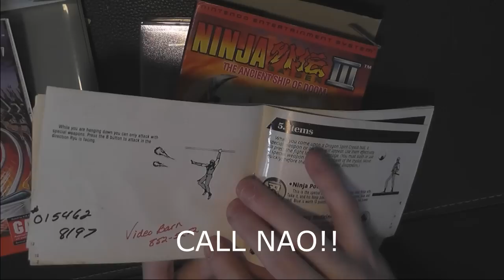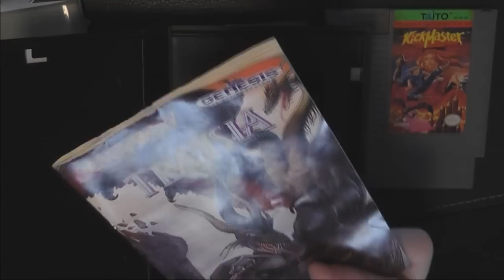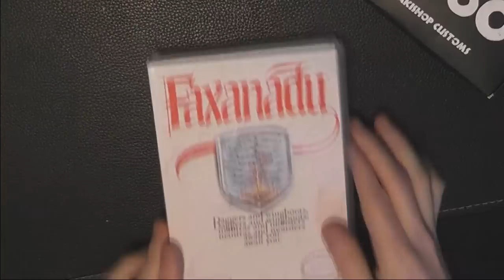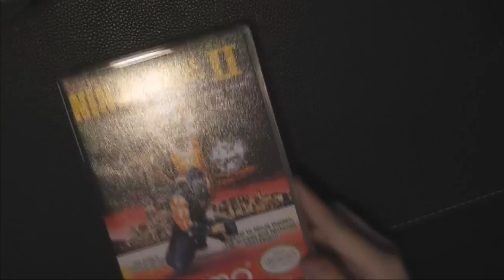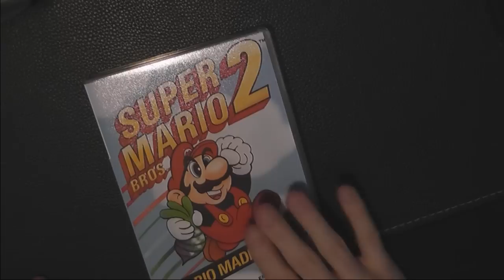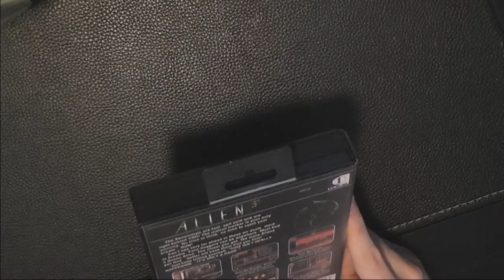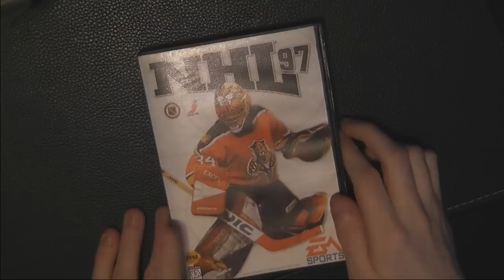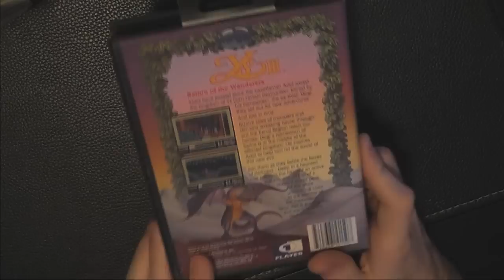Retrocalypse Now (Recent Game Pick-ups)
0:00:00 - Intro
0:01:22 - Universal Cases
0:05:33 - Genesis Cases
0:08:42 - Cardboard
0:12:17 - Artwork
0:14:37 - NES Collection
0:54:26 - N64 Collection
0:58:15 - Genesis Collection
1:23:56 - Closing

Hey, I don't usually do pick-ups video blogs like those youtube folks. But I feel this is a pretty significant amount of games I've acquired, so there you have it. It's a really long video. So if you don't like the way I speak or something, I apologize in advance.